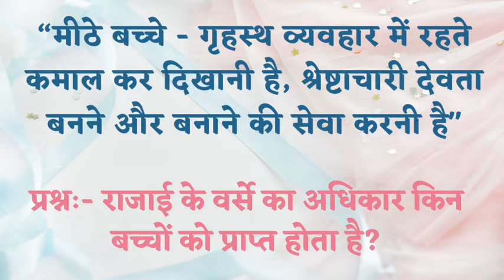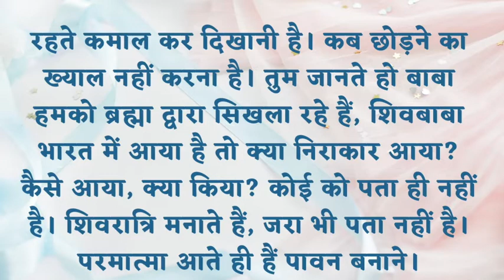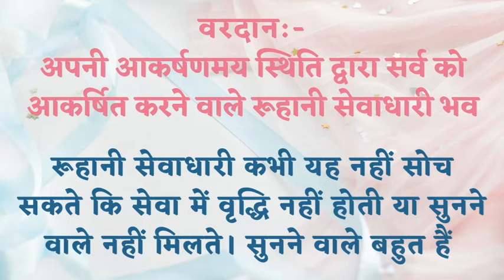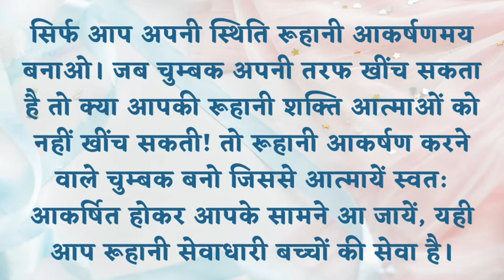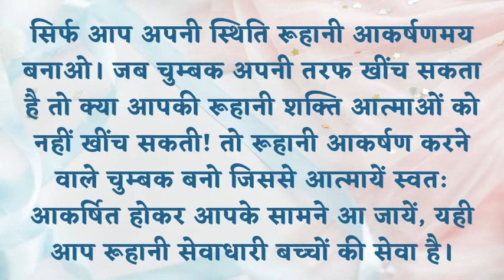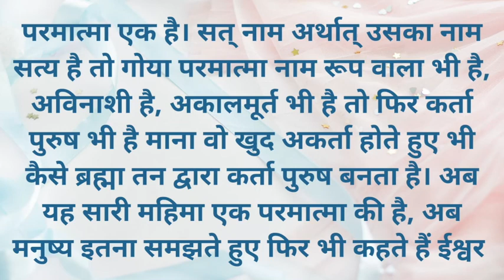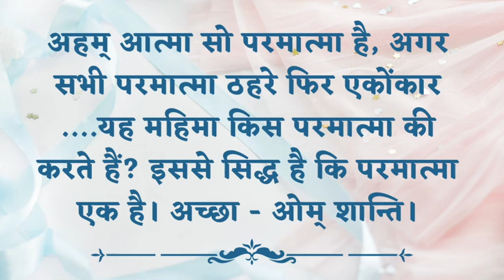13 April 2022 || आज की मुरली || Text & Audio || Brahma Kumaris || Lajpat Nagar-3 New Delhi